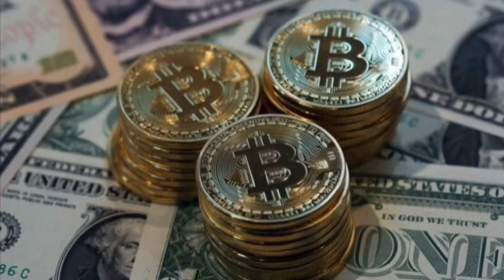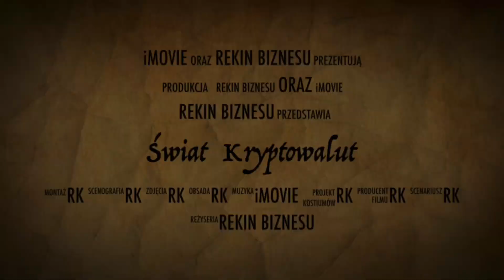Rekin Biznesu i Świat Kryptowalut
Zapraszam na nasza stronę która bedzie kompendium wiedzy z świata kryptowalut. Jeśli szukasz informacji , zagadnień oraz porad dotyczących kryptowalut kliknij i odwiedz naszą stronę.